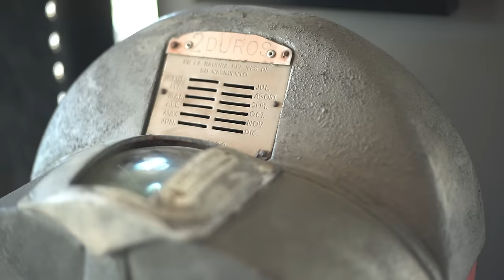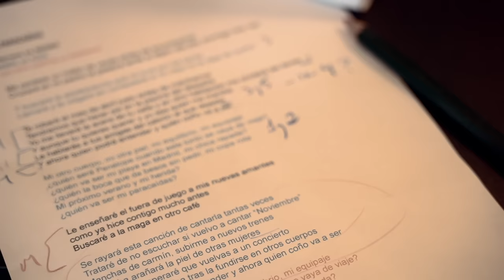Marwán & Mikel Izal - Mi Paracaídas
Canción perteneciente al disco de Marwán “Canciones para una urgencia”.

LINKS PERFILES MARWÁN

ESCUCHA MÁS DE MARWÁN